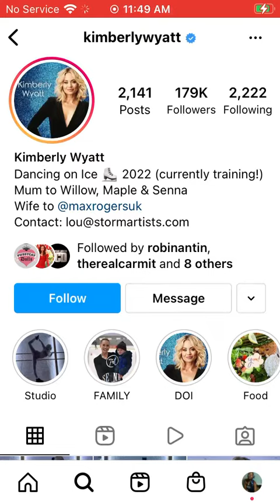IG Stories 12/23/21 🎟🎭📡🏆🎬🏟⛸❄️🎄💜💛💙❤️💚🖤🤍💖✨💎📿💄🧖🏾‍♀️🛀🏾🎀🛋👯‍♀️💃🏾✨